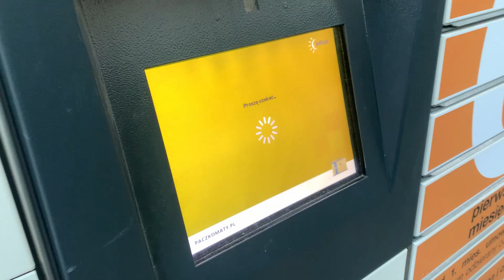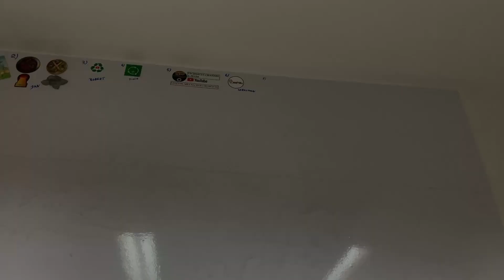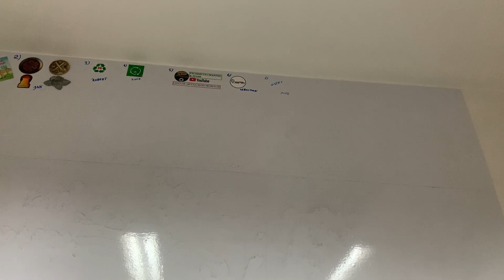Unboxing | Dostawa "kolorków" od OSTRY wszechmocnie uzdolniony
W dzisiejszym UNBOXIE paka pełna kolorków od @wszechmocnieuzdolniony . Dostawę skwitować można jednym słowem "poszalał". W sumie pracujemy nad pewnym projektem nie zmienia to jednak faktu że "za dużo tego towaru" na ten jeden projekt. Niemniej bardzo dziękuję koledze i na pewno zostanie on wykorzystany a kolega ujęty jako sponsor w filmach w których wykorzystam materiał dostarczony od niego.

Jak się podoba byłbym wdzięczny za "palucha". Jak natomiast uważacie że mógłbym coś zmienić lub poprawić. dajcie znać w komentarzu !

Rozdziały:
0:00 Wstęp
0:32 Rozpakowywanie
1:33 Podziękowanie